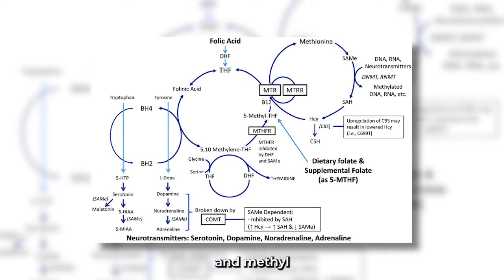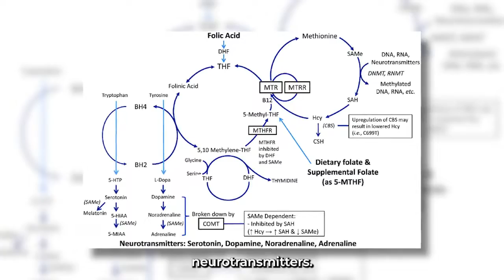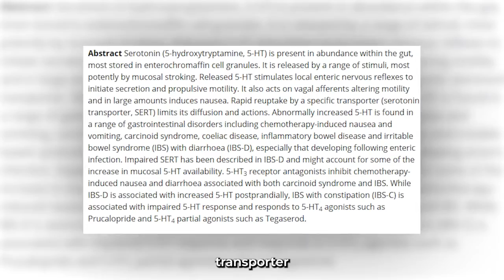MTHFR: Digestive Problem Or Potential? Doctor Reacts To Gary Brecka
We look at whether or not treating MTHFR gene mutation and providing methylfolate can be a  digestive problem ( for like irritable bowl syndrome) or a digestive solution. A patient came in thinking that her digestive problems were all Related to her MTHFR gene alteration, she said that she had heard a podcast with Gary Breka and that he stated that having MTHFR gene alteration slows down or cuts off your body's ability to move the contents through your digestive tract, inferring that there's some link here with constipation.

**MY COURSE ⭐️ : Get real-world troubleshooting and personal guidance to optimize your health through genetics with this comprehensive MTHFR course.

00:00 Introduction to MTHFR, Methylfolate, and Digestion
01:03 Exploring the Link Between MTHFR Alteration and Digestive Issues
03:31 The Role of Serotonin in Digestive Health and MTHFR's Impact
06:04 Potential Benefits and Risks of Methylfolate for IBS
07:52 Summary and Further Considerations on Methylfolate and Digestion

Being someone that's very interested in MTHFR gene alteration and genetics in general and being someone that spends a lot of time looking at and researching topics, I had never heard this before and so I wanted to do a little research on my own to see if I can validate these claims or if there's any strong evidence for substantiating this claim. Spoiler alert! I didn't find any actual research on this topic, but I did find something interesting. And of course, after thinking this through, there is a theoretical reason that this may be true and evidence to substantiate or support this claim. Sometimes there's not actual research on things, even though they do. work and have good sound reasons to try them. So what he was referencing in this video that I went and listened to was that not having methylfolate or not having a functional MTHFR enzyme is going to slow down your motility. In the digestive tract and there's actually several different types of motility in your digestive tract. There's the peristaltic movement, there's the migrating motor complex, and there may even be others, but those are the two main that I know of and they're set in motion when we start eating the stretch receptors get activated and cause contraction. And there's different pathways that get activated at different parts of the digestive tract through stretch receptors and other hormonal activities. And problems with these peristaltic or motility activation are thought to be at the heart of why some people do have chronic IBS. In fact, post infectious But traditionally speaking, the activation and propagation of these signals throughout the nervous system, in our brains of course, throughout our bodies, but specifically in our guts, are occurring via, in some part, through neurotransmitter transduction or signaling. And one of these very important neurotransmitters for the gut in particular is serotonin. In fact, serotonin is said to be more abundant in our digestive tracts than it is in our brains. But how does this relate to MTHFR gene alteration or is it related at all? One way that it could be related is that our bodies do need MTHFR in order to make methylfolate and methylfolate allow us to make something called biopterin or recycle biopterin and biopterin allows us to turn simple amino acids into neurotransmitters. So something like 5 HTP can turn into serotonin via biopterin. So while it's definitely true that MTHFR is needed in order to make methylfolate, which is needed in order to make serotonin properly. What's not clear is what will happen from taking methylfolate in terms of your bowel movements or IBS symptoms. Is there any research to substantiate this or is there any? Good reason to think that it will help. I think it's certainly interesting and why I wanted to look a little closer at it. And it's also somewhat plausible, but let's see if there's any actual research behind it. So in irritable bowel syndrome, particularly IBS with diarrhea, The research typically finds that there's an increased abundance or availability of serotonin and there's oftentimes a reduced expression of the serotonin reuptake transporter. So basically there's an abundance of serotonin because the serotonin reuptake transporter isn't taking that serotonin out of the circulation. And this excess serotonin availability is thought to contribute to the symptoms of IBS diarrhea. So, there's basically increased sensitivity in the gut from the higher amounts of serotonin and that leads to increased bowel movements, increased contraction, increased motility. On the flip side, conditions like constipation type of IBS or IBS C seems